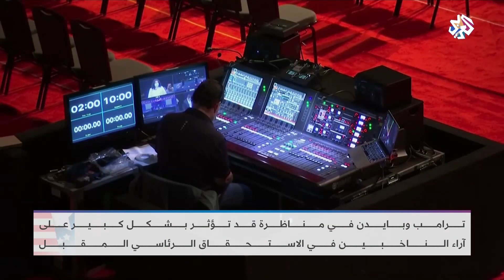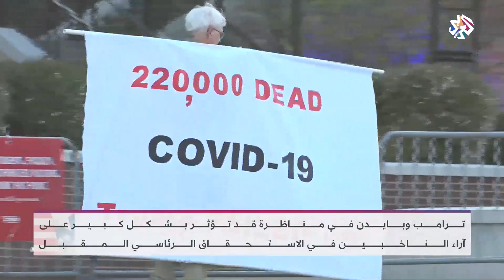الانتخابات الأميركية .. ترقب للمناظرة الحاسمة بين بايدن وترمب │ أخبار العربي